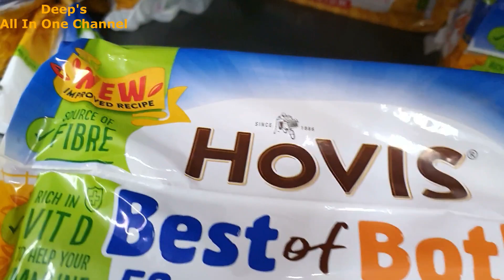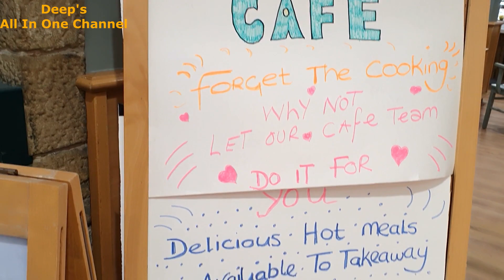Fun Outing, Shopping & Eating | Indian Mom's Relax Day Routine in UK | Quick Fried Aloo Rice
Fun Outing, Shopping & Eating | Indian Mom's Relax Day Routine in UK | Quick Fried Aloo Rice| Indian Family Vlogs | Fried Aloo Rice | Hadd hai Kya Kaha Or Kya Samjha | Indian Family Vlogs | Fun Outing & Eating | Family Day Out | Life in UK | Morrisons Shopping | Indian Quick Dinner | Deep's All In One Channel

Regards
Deepika